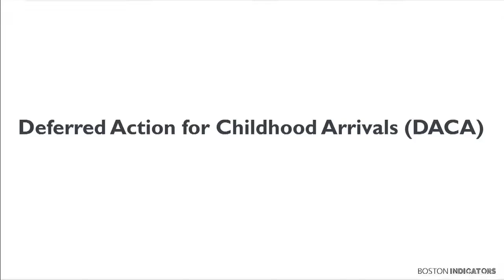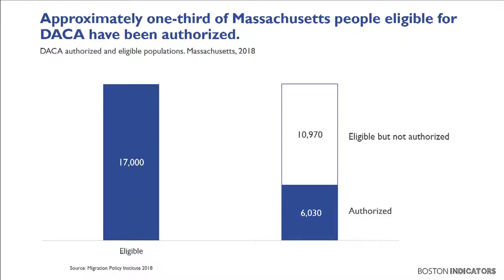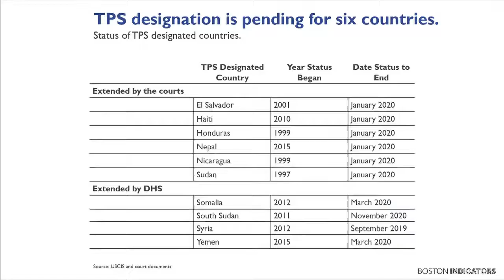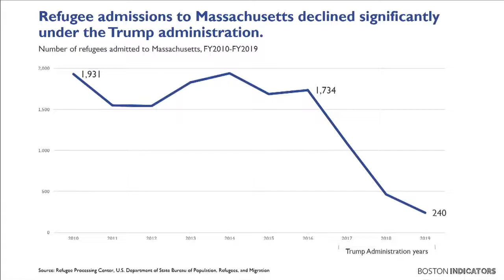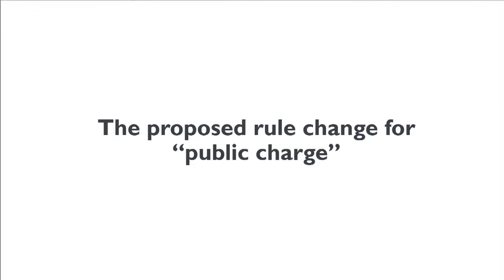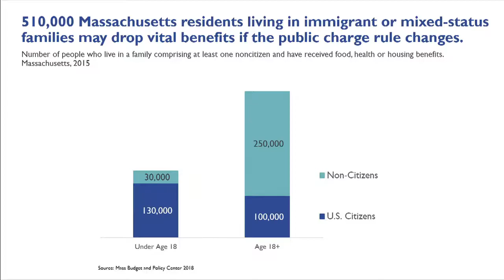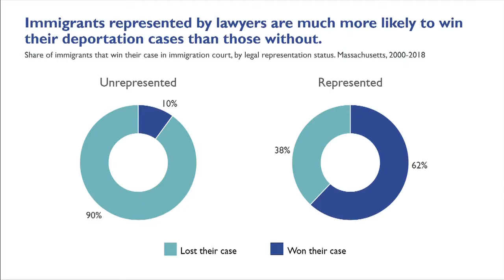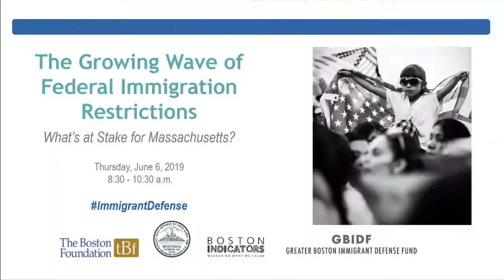The Growing Wave of Immigration Restrictions: What's at Stake for Massachusetts?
The Boston Foundation's Grassroots Strategy in partnership with Boston Indicators and the Greater Boston Immigrant Defense Fund released a detailed report highlighting the impact on Massachusetts of the expansion of Federal effort to restrict or eliminate legal immigration programs such as Deferred Action for Childhood Arrivals and Temporary Protected Status, and changes to humanitarian protection programs for refugees and asylum seekers. Boston Mayor Martin J. Walsh provided opening remarks ahead of a robust discussion of the data and the impact on the rights and lives of thousands of Massachusetts residents.